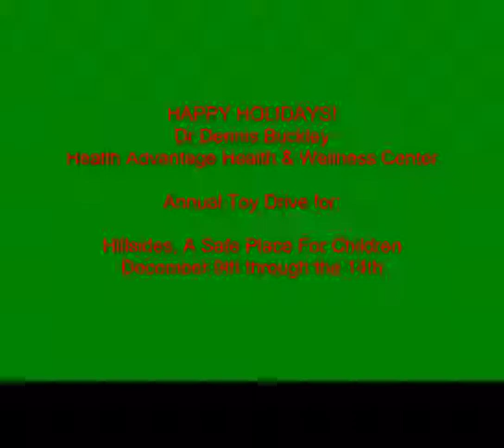Health Advantage 2013 Toy Drive For Hillsides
Dr. Dennis Buckley of The Health Advantage Health & Wellness Center is proud to participate in the 2013 Toy Drive For Hillsides, A Safe Place For Children in Pasadena, CA and serving the people of the San Gabriel Valley and greater Los Angeles area. Bring in a new unwrapped toy, $20 to $25 value and receive your chiropractic services in exchange. December 9th through the 14th by appointment only.